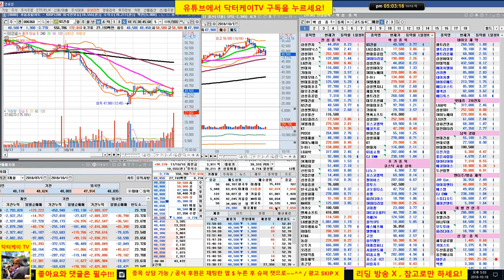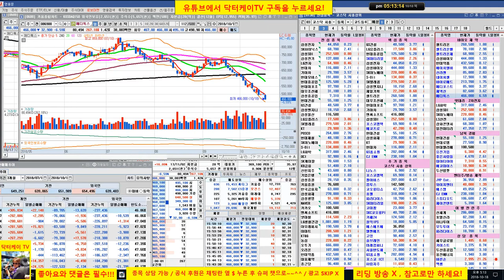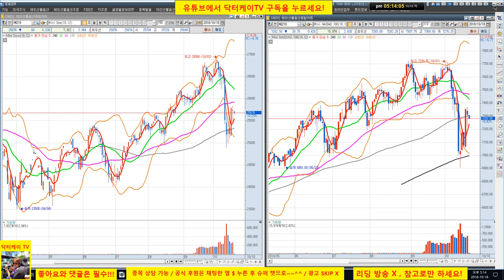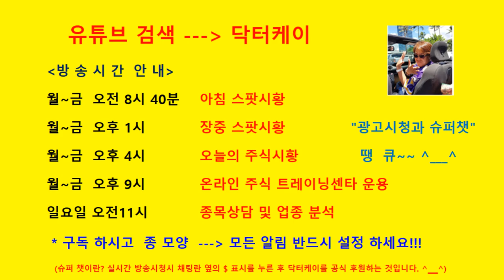= 닥터케이 TV =오늘의 주식시황 & 셀트리온 삼형제와 바이오주는 닥터케이가 책임진다/181018/셀트리온 헬스케어, 셀트리온 제약,신라젠,에이치엘비,네이처셀 방송